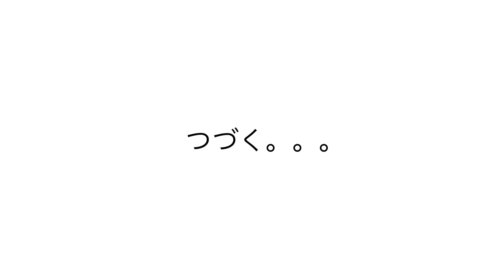手芸講師のオンライン講座・サコッシュの作り方 前編＊ファスナーポケットの作り方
前編　後編とわかれています。
前編では内袋の作り方、ファスナーの付け方を紹介しています
後編は仕上げまでマグネットボタンの付け方を紹介しています

現行品販売中につき、サイズの公開はございませんが是非この機会に店舗にてキットをお求めくださいね！
カラーは５色からお選びいただけます

２００９年～手芸店講師を経て、現在はヴォーグ学園東京校・横浜校の講師として現在も3講座を受け持っています

今回の動画はIGTVでも紹介しています

・著著・
・リンネル特別編集　簡単、おしゃれなマスクの作り方（宝島社）累計15万部
・はじめてでもすてきに作れるバッグのきほん（西東社）
・猪俣友紀の仕立てがきれいな大人バッグ（ブティック社）
・布合わせで楽しむワンランク上の布バッグ増補改訂版（ｽﾀｼﾞｵﾀｯｸｸﾘｴｲﾃｨﾌﾞ）
・猪俣友紀のまいにちの布こもの（ｴｸｽﾅﾚｯｼﾞ）
・１００円アイテムで作る　簡単リメイク収納＆インテリア（ﾒﾃﾞｨｱｿﾌﾄ）
・布合わせで楽しむワンランク上の布バッグ　初版　（スタジオタッククリエイティブ）